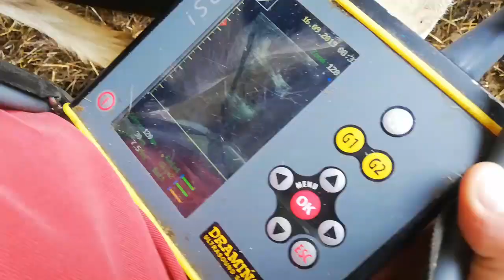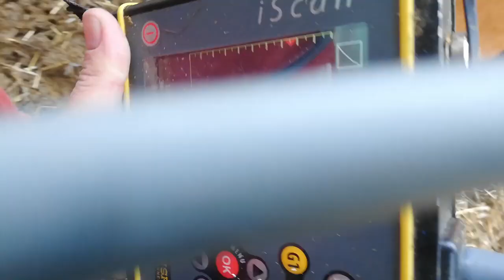vlog #7 Sprawdzanie cielności u jałówek i.. BONUS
Cześć, dziś sprawdzaliśmy cielność naszych jałówek.  Jak wyszło badanie tego dowiecie się z dzisiejszego vloga.Na końcu mały bonus.